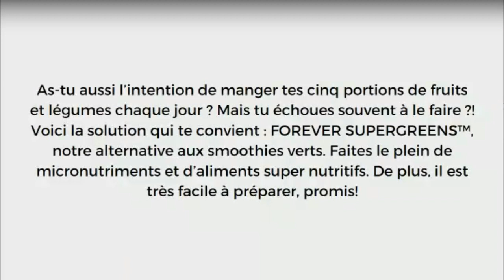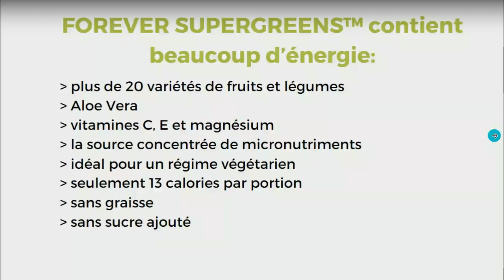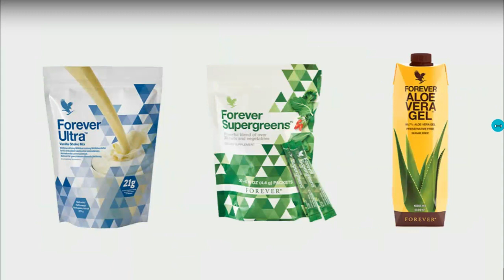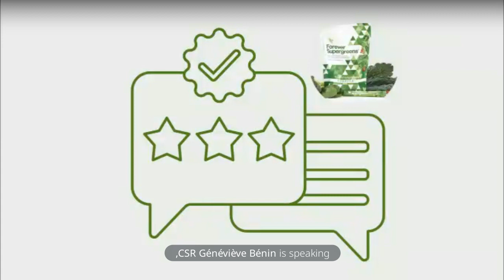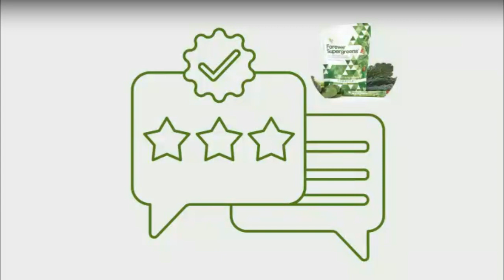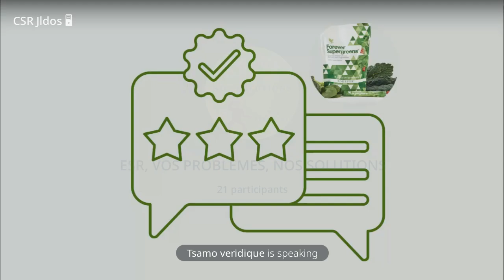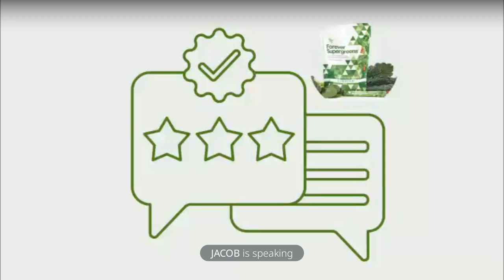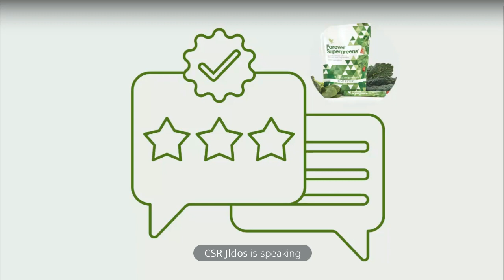Le smoothie vert facile à préparer: Forever Supergreens